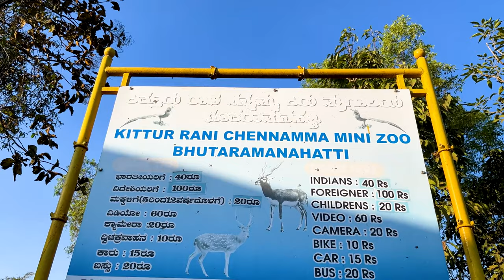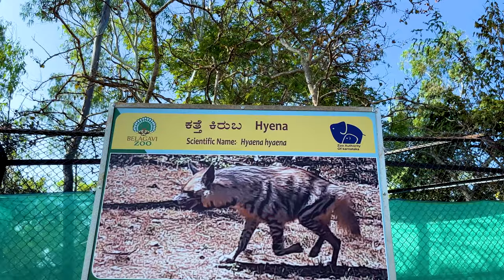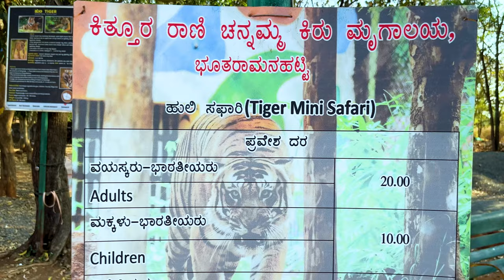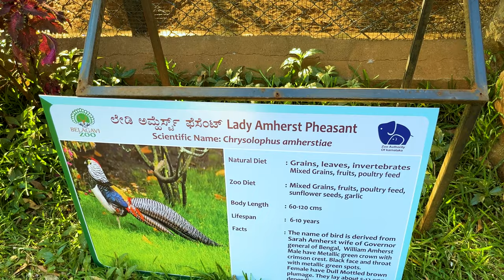कित्तूर राणी चन्नमा प्राणीसंग्रहालय / Kittur Rani Chennamma Mini Zoo / Bhutaramanahatti Belgaum